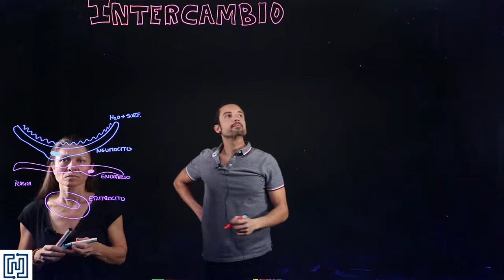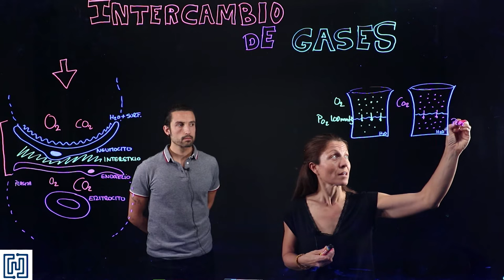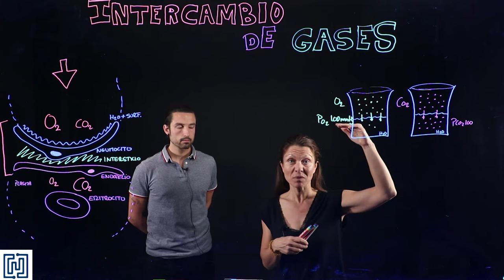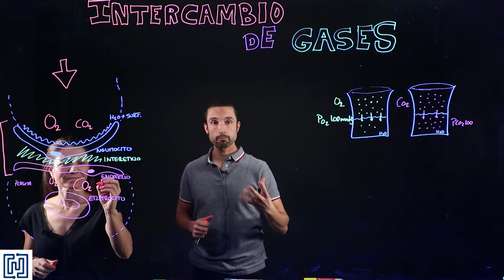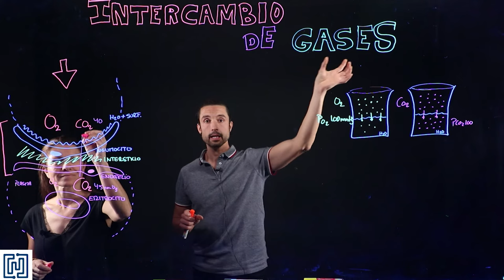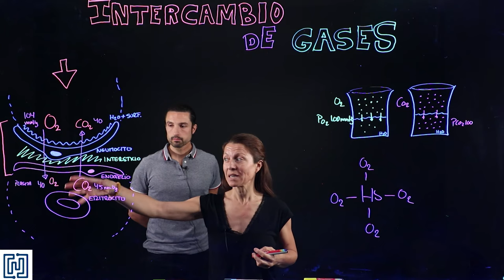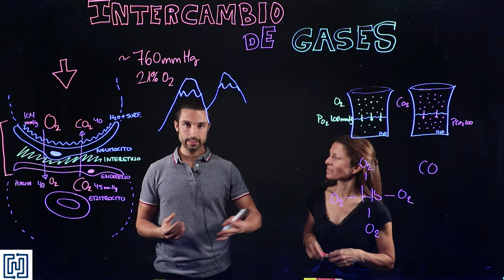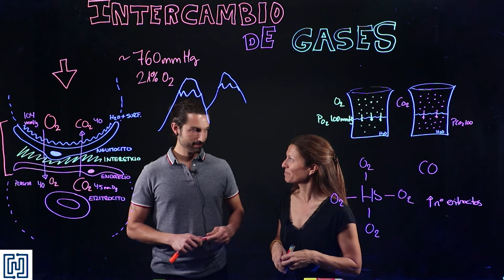Difusión de gases entre los alvéolos y la sangre pulmonar.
Descripción de los factores implicados en la difusión de los gases entre los alvéolos y la sangre pulmonar.
Vídeo realizado con fines docentes para los estudiantes de Fisiología de los Grados en Fisioterapia, Biotecnología y Biomedicina de la Universidad Francisco de Vitoria.